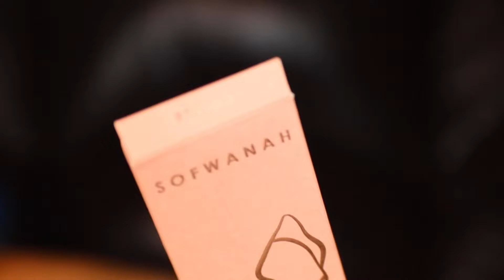Blue and Pink Eye Makeup Tutorial.